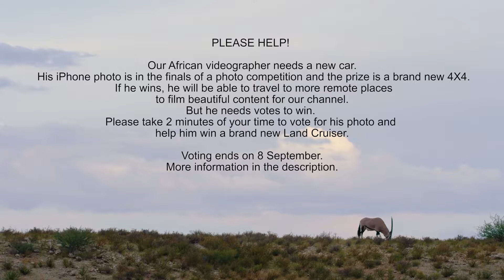African Wildlife Showreel by Robert Holfmeyr